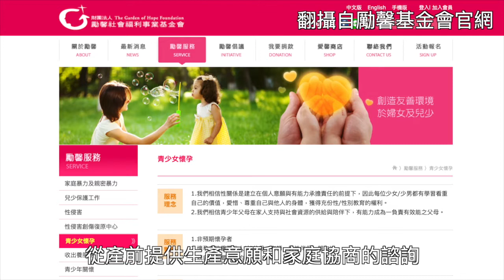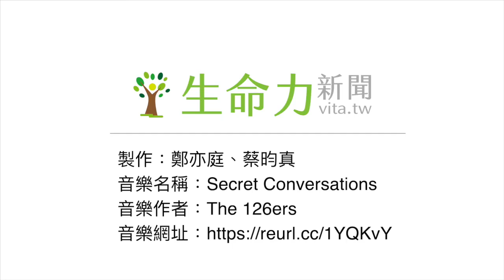陪伴懷孕青少女 勵馨三階段服務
【記者鄭亦庭、蔡昀真／臺北市、新北市報導】未成年少女意外懷孕的新聞或事件一出現，總會引發大眾負面的討論，但卻忽略了這群小媽媽們其實也不過是少女的年紀，卻得面臨不那麼友善的社會目光。勵馨基金會推出「青少女懷孕服務方案」，從發現懷孕至孕後生活，提供完善的生活協助與諮詢服務，陪伴青少女們處理孕期大小事，讓她們不必因害怕外界目光或家長責備而獨自面對懷孕。